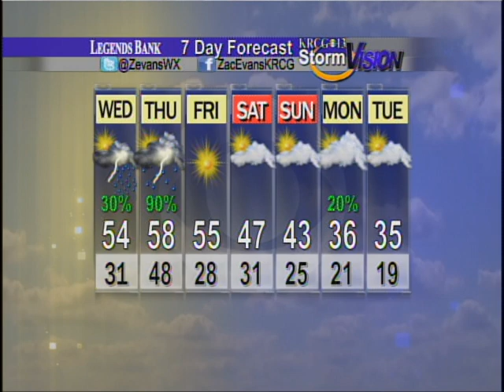Mid-Missouri Weather (02/19): Spring-Like Storms On The Way